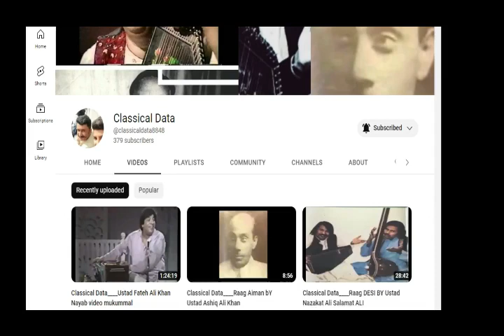Classical Data_#Ustad Bade gulam Ali khan